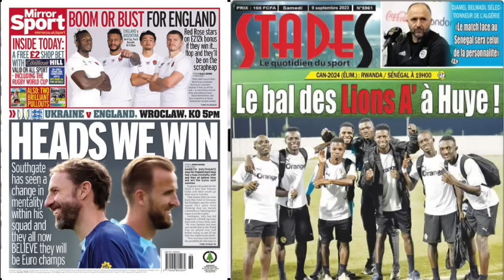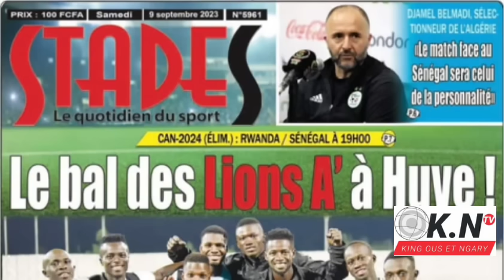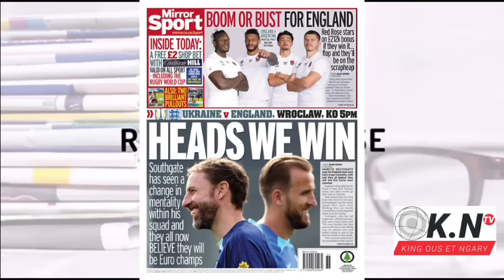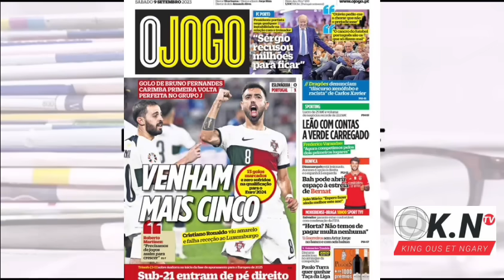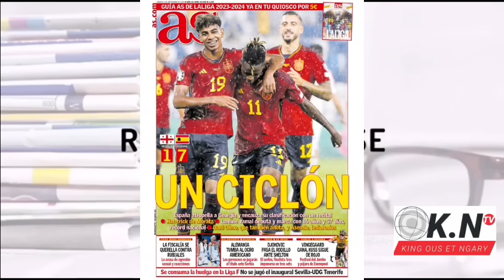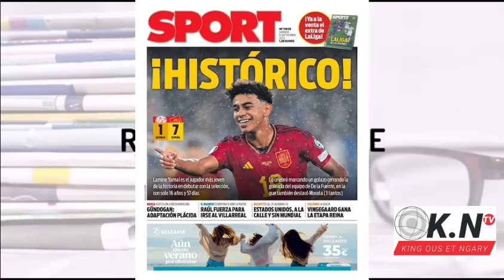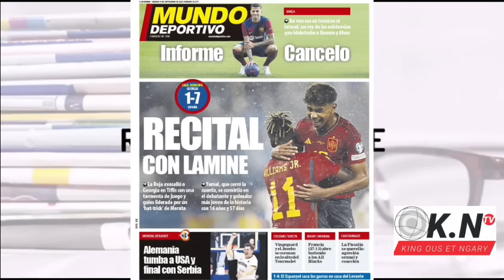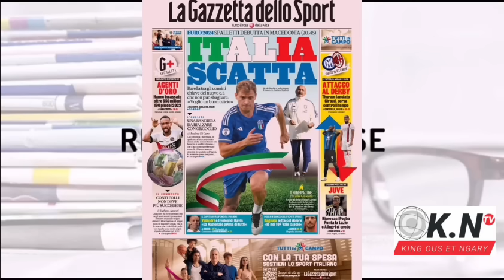REVUE DE PRESSE DU JOUR